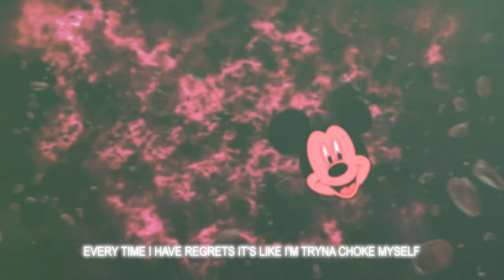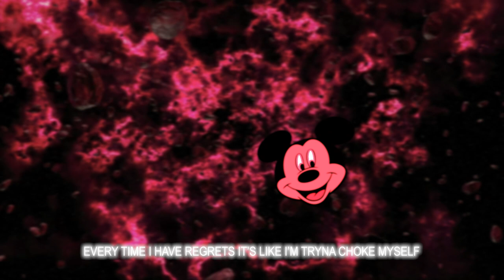Styli - Mickey's Rap House (Prod. SkyBeats) [Official Lyric Video]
ABOUT ME: 20 Year old rapper from the UK and basically my dream is to make music full time and one day perform on stage in front of thousands of people. My music is only gonna get better!

LYRICS:
Nikey boppin with the shoes
Mickey dancin in his house
After every kinda cheddar
I'm a different kinda mouse
My mouth waters for success
I'm sick of drowning in these doubts
Every time I have regrets it's like I'm tryna choke myself

Date night
On a whippin excursion
Few pics but I'm better in person
New drip and it's all Persian
New whip and the tint's suburban
New curves and it's got me learning
Move first
And I'm always working
Who serves my mind? It's burning
Every time I'm onto something new
I just know what I just gotta do
I just know I'm shooting through the roof
I don't know if it will make it through
Hua
Hua
Oo

My mumma told that I can do better
Be better than all of the greatest
You haters are waiting for days that I fall
I'mma ball til I die like I'm one of the Lakers
I know that my homies ain't switchin up
All this tough talk like you bad enough
Switch in my head
I'mma get it done
I'mma bouta go
This mess outta my hands
My millennial plans
Couple more grams
Couple more shots for the table
My man doing his dance
Doing his dance
Swipe my card in advance
I do this for the fans
I do this for the tricks
I'm rich for pics that I signed off on the Gram
I'm that guy
I'm your mans
Homies up
Understand
This is it for me and everybody gives a damn
I'mma go